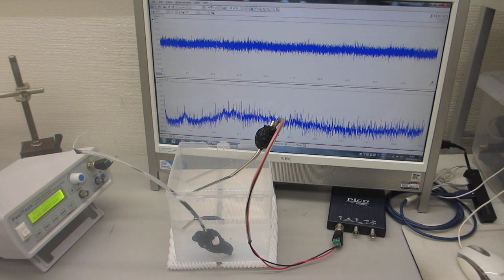‹樹脂容器の音響特性›を利用した超音波システムーーメガヘルツの超音波発振制御実験ーー（超音波システム研究所）